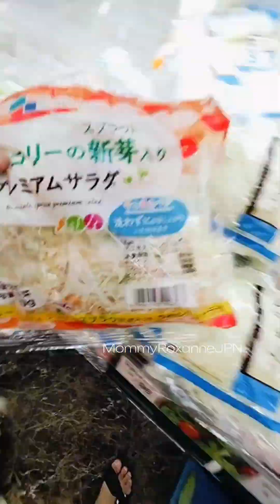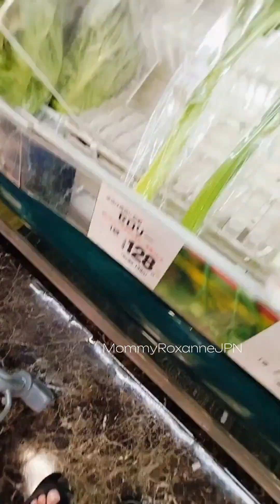63vlog. BEDSHEETS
63vlog. BEDSHEETS